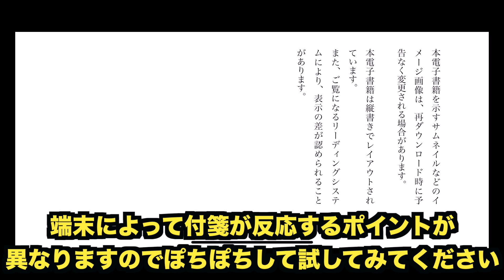Kindleでワンタップで付箋ブックマークを出す方法